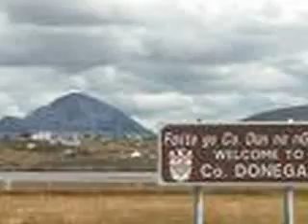Ireland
pictures of ireland along with the song "forty shades of green by daniel o donnell"  btw my m8 mick helped find the pics :D